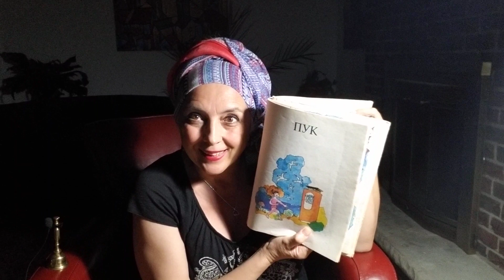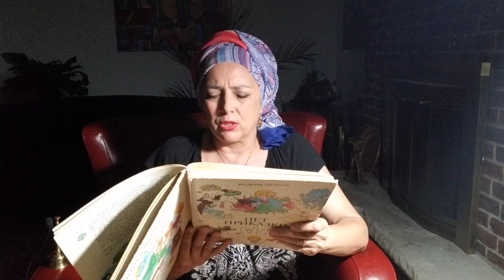Пук - ч.3 - приказка от Валери Петров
Откакто започна карантината през март 2020, актрисата Мария Николаева Ангелова започна да чете по една приказка на ден. Приказки, които много българи, независимо къде са по света, помнят от детството си и ги слушат, и с внуците си и с децата си.

Тук Марито чете приказката "ПУК" от Валери Петров.

Приятно слушане!